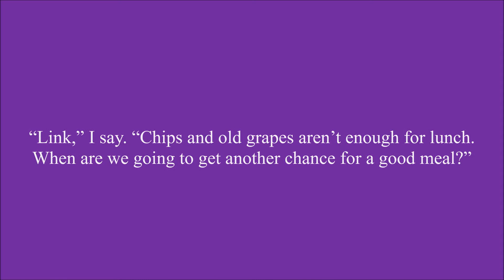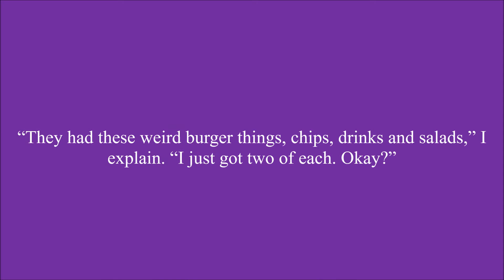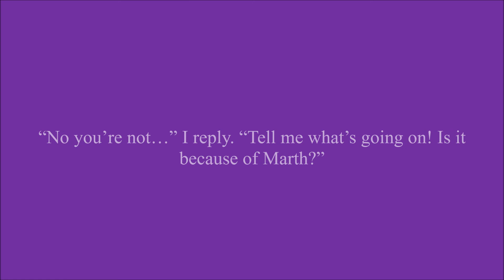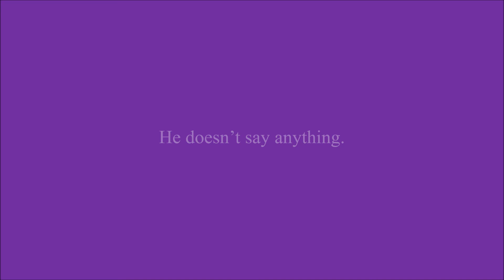Runaway Chapter 146